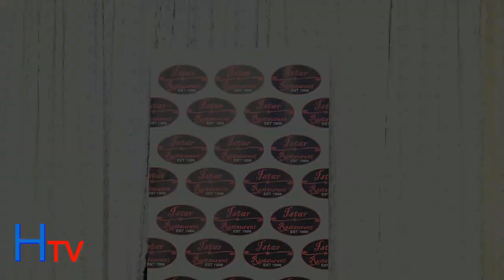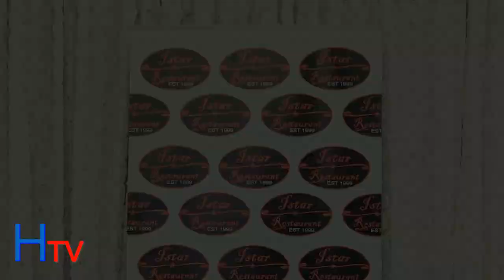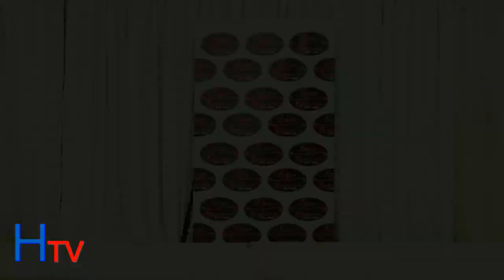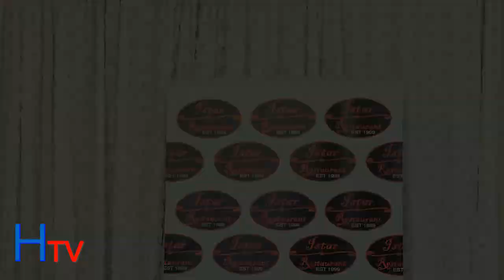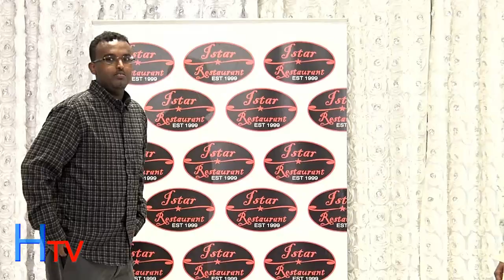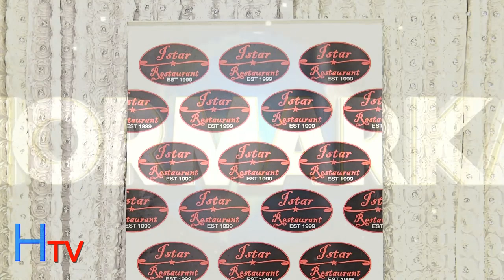XAFLADII ABAALMARINTA EE MAGALADA TORONTO 2018